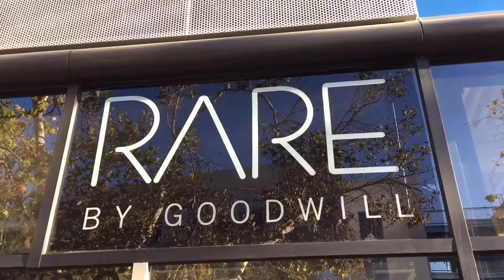Fashioned Magazine: Thrift-shopping with Brittany & Cyndi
Join the adventure of Fashioned's Director of Photography, Brittany Treglia & Editor-in-Chief, Cyndi Galley, as they enjoy the finds at a beautiful Goodwill thrift shop named Rare, located in Anaheim, CA.